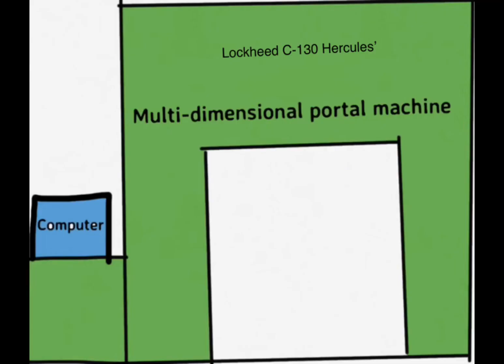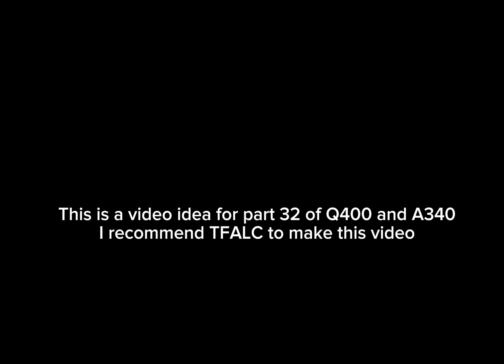ATR-72 and A400M part 32 C-130 and LTV XC 142 science fair plans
In this video, C-130 returned to TFS and ask Ling Temco Vought XC-142A to join the science fair after A350-1000 and Boeing 727 competition. This is a video idea for @TFALC so I recommend him to make it.